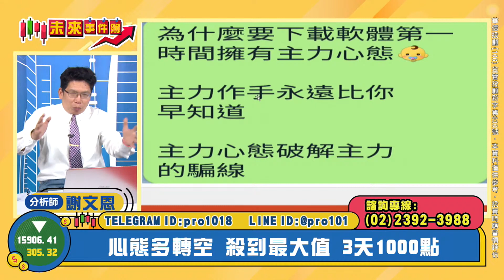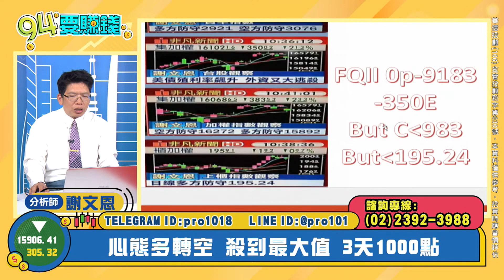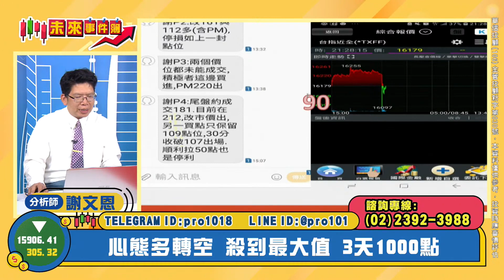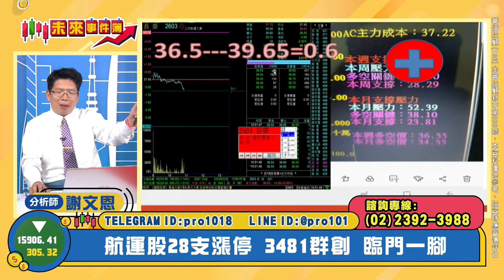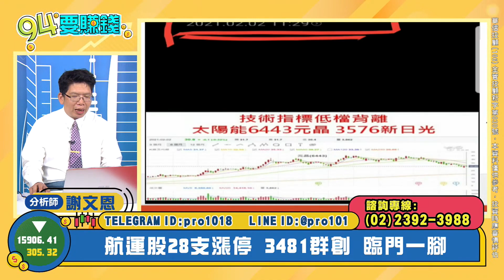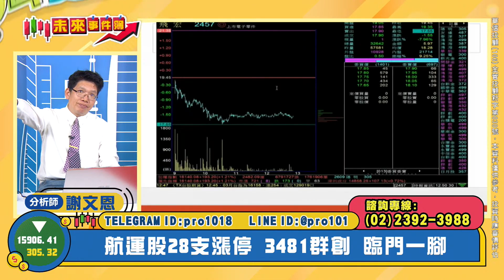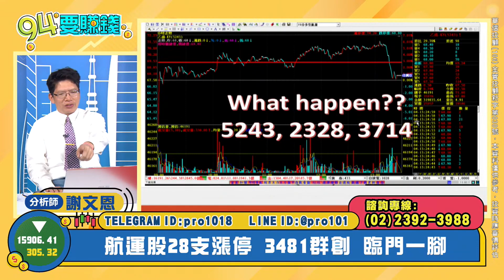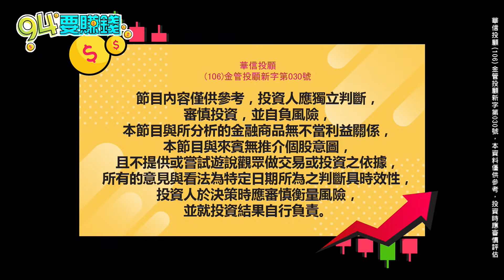【94要賺錢／未來事件簿】-20210304-謝文恩